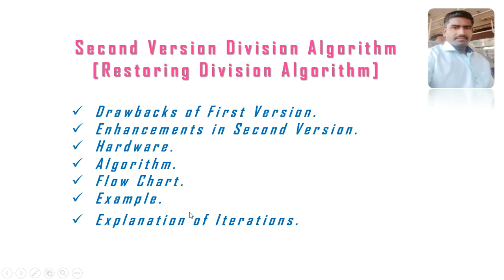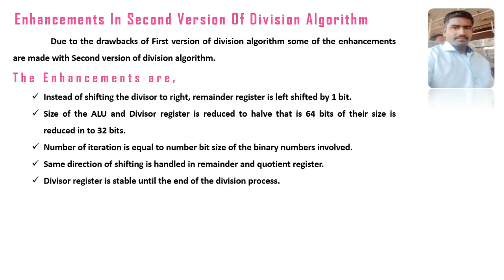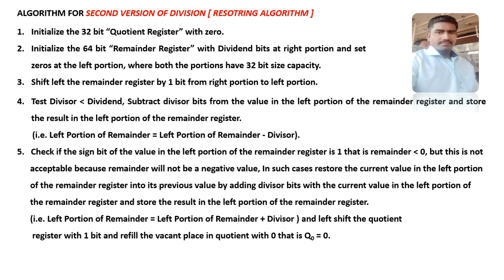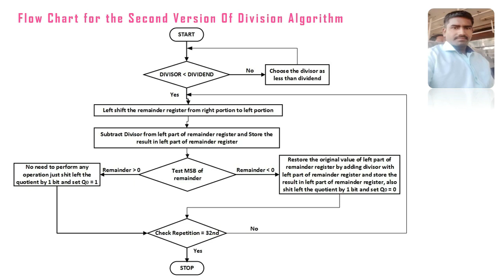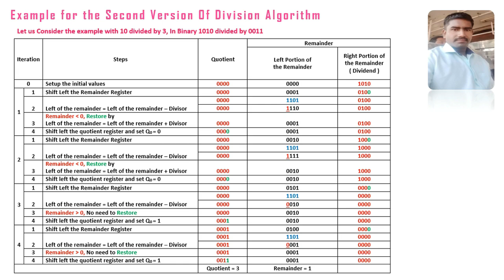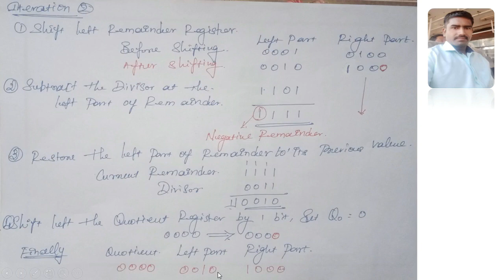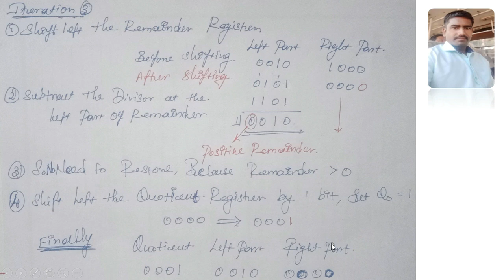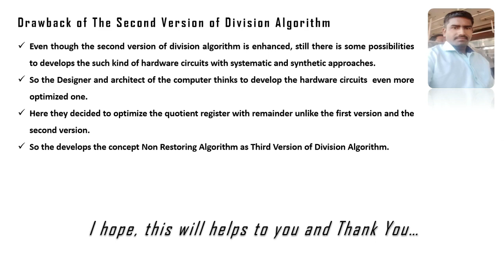CAO UNIT II ARITHMETIC - BINARY DIVISION - RESTORING DIVISION ALGORITHM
Hi Students,
              In this video, I briefly explains about second version of division algorithm is  respectively called as restoring division algorithm. This will definitely helpful for you.